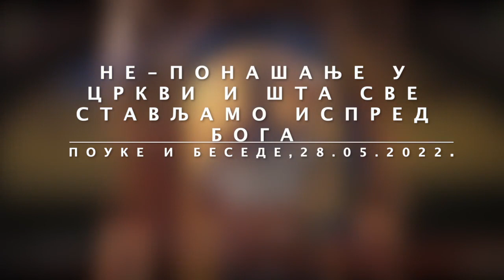2022-05-28 Беседе - Литургија - НЕПОНАШАЊЕ У ЦРКВИ И ШТА СВЕ СТАВЉАМО ИСПРЕД БОГА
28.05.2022. Беседе - Литургија - НЕПОНАШАЊЕ У ЦРКВИ И ШТА СВЕ СТАВЉАМО ИСПРЕД БОГА
                      Besede - Liturgija - NEPONASANJE U CRKVI I STA SVE STAVLJAMO ISPRED BOGA